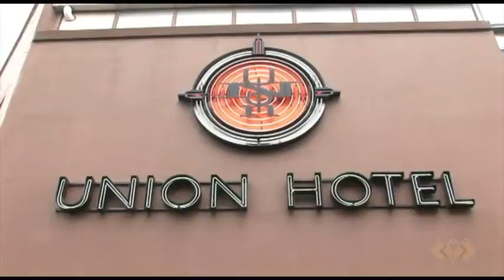The Union Hotel North Sydney Australia